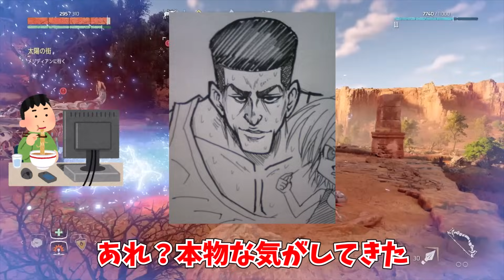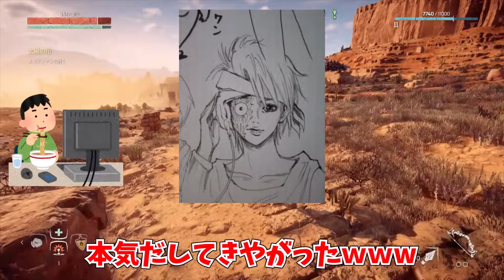【2ch】冨樫だけど絵を描いてやるよ【本物？偽物？】【ハンター作者】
今回は、2008年11月に書き込まれた2chスレの紹介です。

動画の前半はスレ紹介、動画の後半には独自のまとめ解説も用意しておりますので、ぜひお楽しみください。

上記をPCでGoogleにコピペして検索すると元スレをご覧いただけます。

※外部リンクに厳しいYouTube AIによる誤BANを防止するため、「https:」を省略しています。

‹独自のまとめ解説文›

人気漫画「幽遊白書」「ハンター×ハンター」の作者である冨樫先生だと名乗り、絵を描いてやるとスレを立てたイッチ。

最初はスレ民も疑っていましたが、数枚の絵がアップされるとその画力の高さに驚いてしまいます。

その後も多くを語らず、淡々とリクエストに応えて絵を描いていくイッチ。

とにかくそのクオリティが素晴らしく、冨樫先生ご本人が描いていてもおかしくないレベルです。

イッチは、さも冨樫先生ご本人であるかのような発言をしたり、逆に本人でないかのように言ってみたりと、つかみどころのない発言を繰り返します。

絵のクオリティは高いものの、時折デッサンが狂ったり、バランスがおかしいものも描いたりしていました。

しかし、それがわざとかどうかはスレ民には判断がつきません。

冨樫先生は、当時から連載漫画の休載を繰り返していたため、先生ご本人がスレを立ててもおかしくないと感じさせる下地があったことも、スレ民を迷わせる要因でした。

イッチが冨樫先生ご本人だとすっかり信じてレスをしているスレ民も数多くいた模様です。

しかし、結局ご本人かどうかわからないまま、スレは終了してしまいます。

イッチは冨樫先生の絵柄のコピーが上手い偽物であった可能性は残っていますが、真相は不明です。

イッチが本物の冨樫先生だとあなたは思いますか？

今回の背景映像：ゲームタイトル『Horizon Zero Dawn』
PC / PS4 でプレイ可